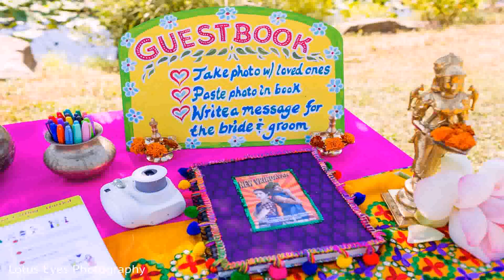Birthday Decoration Ideas Indian